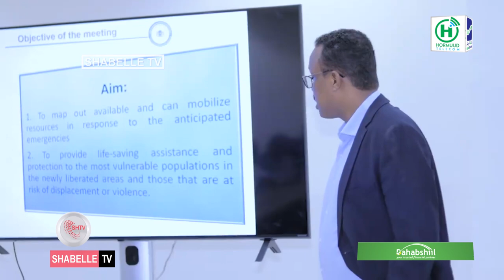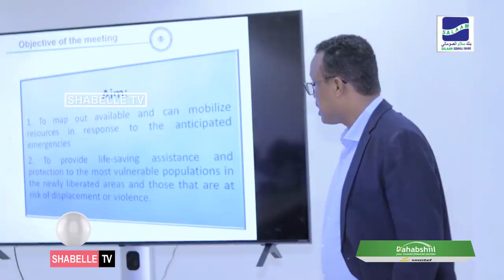Kulan looga hadlayay xasilinta iyo isku-duwida Arrimaha Gargaarka deegaanada laga...................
Kulan looga hadlayay xasilinta iyo isku-duwida Arrimaha Gargaarka deegaanada laga xorreeyay AS oo lagu qabtay Muqdisho.